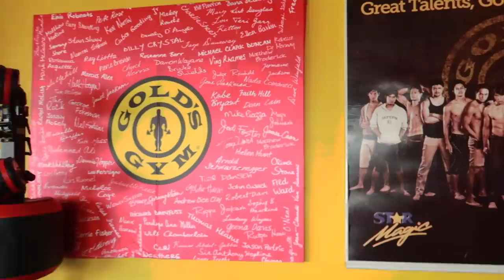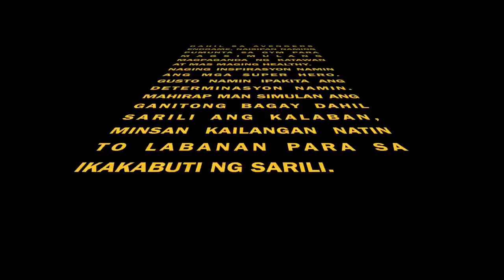OUTSIDE THE SHELL: Labanan ang Katamaran (GYM EDITION)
MGA ITLOG